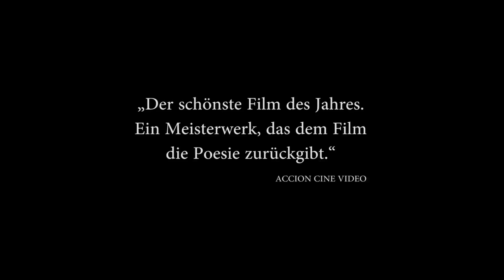DAS MÄDCHEN UND DER KÜNSTLER Trailer Deutsch German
Der 80-jährige Bildhauer Marc war einst ein berühmter Künstler. In den Kriegsjahren lebt er in einem französischen Dorf ein tristes Leben. Vor seinem Tod möchte er jedoch eine Skulptur einer jungen Frau anfertigen und sucht verzweifelt nach einem Modell.

Für alle Smartphone-Nutzer:
Hier geht's ab zum Trailer von BLAU IST EINE WARME FARBE

Postfach:
Die Filmfabrik
Postfach: 270561
50511 Köln